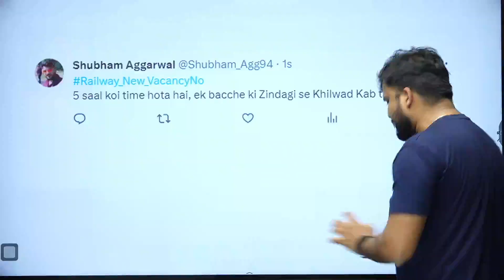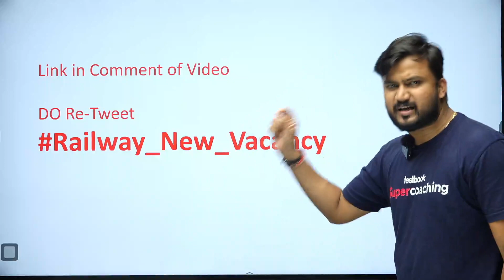Students का फूटा गुस्सा😡 Railway Vacancy जल्द | RRB ALP NEW VACANCY Update | By Shubham Sir